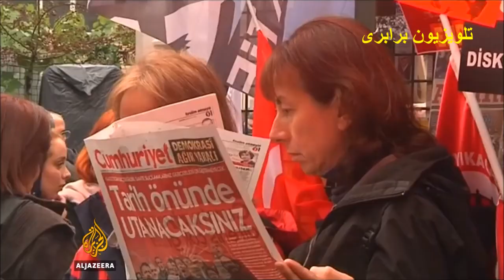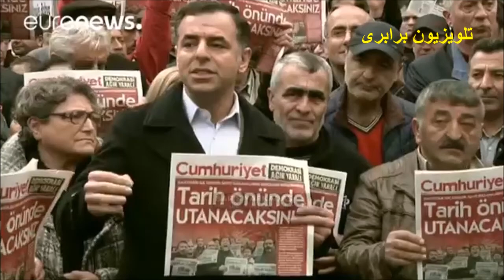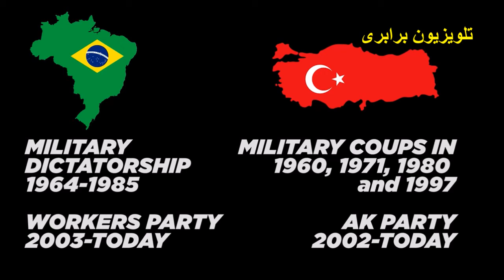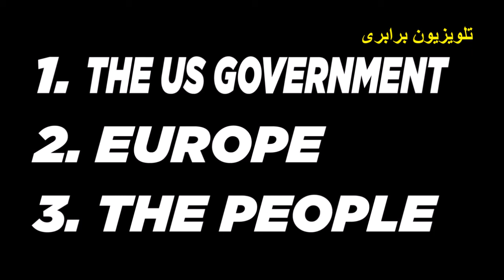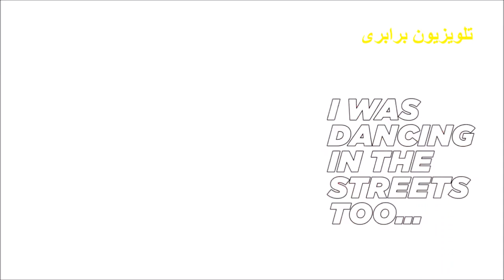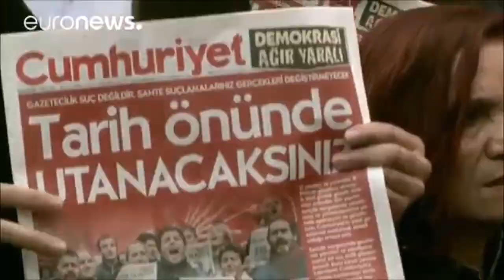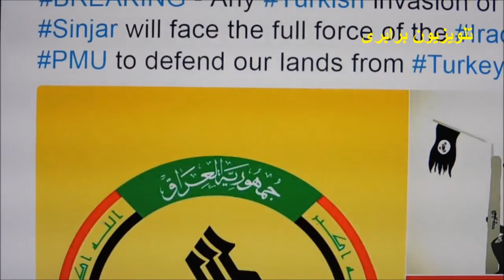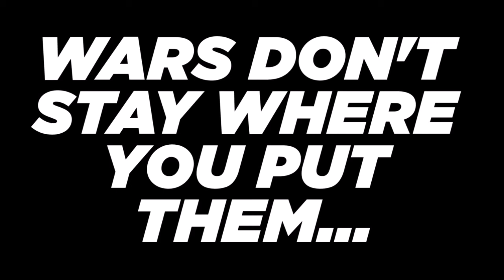گفتگوی آرش کمانگر با " کاروان هورام " روزنامه نگار و تحلیلگر مسائل کردستان در عراق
تلویزیون برابری 8 نوامبر 2016  درباره اوضاع سیاسی اخیر ترکیه، عراق و سوریه با تمرکز روی مسائل کردستان و سیاستهای چند بعدی و فاشیستی رژیم  اسلامی اردوغان
 * ساعت پخش برنامه های ماهواره ای تلویزیون برابری  :
- هر پنجشنبه ساعت نه ونیم شب بوقت ایران ( ساعت ده صبح بوقت لس انجلس و هفت عصر بوقت اروپای مرکزی ) بازپخش این برنامه : جمعه نه و نیم صبح بوقت ایران ( ده بعداز ظهر پنجشنبه بوقت لس انجلس  و هفت صبح جمعه بوقت اروپای مرکزی)
- هر یکشنبه ساعت نه و نیم شب بوقت ایران ( ده صبح بوقت لس انجلس ، هفت عصر بوقت اروپای مرکزی )
 بازپخش این برنامه : دوشنبه نه و نیم صبح بوقت ایران ( ده شب یکشنبه بوقت لس انجلس و هفت صبح دوشنبه بوقت اروپای مرکزی)
 به اطلاع میرسانیم که شبکه ۲۴ ساعته دیدگاه از روز ۲۵ تیر ۱۳۹۵ به جای ماهواره Yah Sat  از طریق ماهوارهHOT BIRD  برای ایران ، خاورمیانه و اروپا پخش می شود و از طریق اینترنت نیز ۲۴ ساعته هم از طریق شبکه دیدگاه و هم از طریق شبکه جی ال ویز مشغول پخش برنامه است که آدرس این سایتها به قرار زیر می باشد:

آدرس سایت راه کارگر ویژه اینترنت کم سرعت و برای ایران